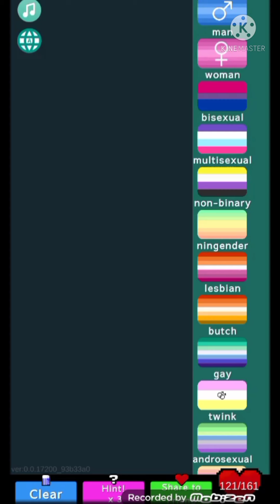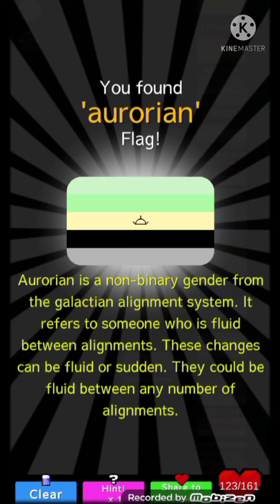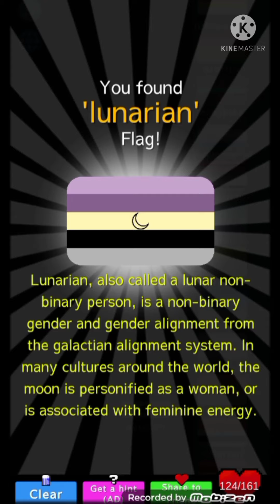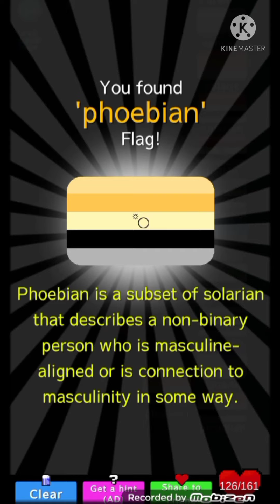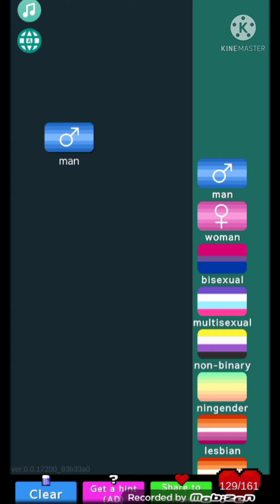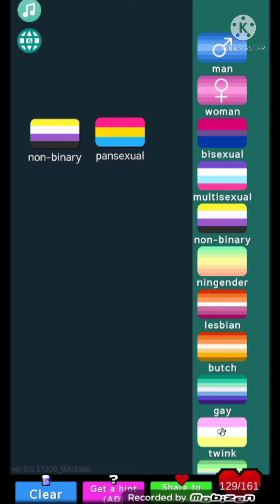LGBTQ+ Flags Merge! Pt. 9!